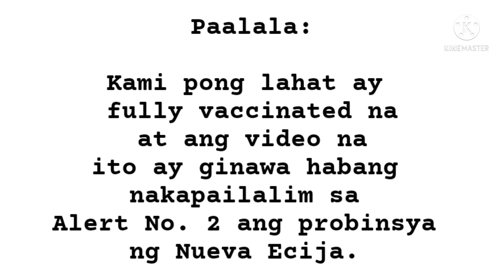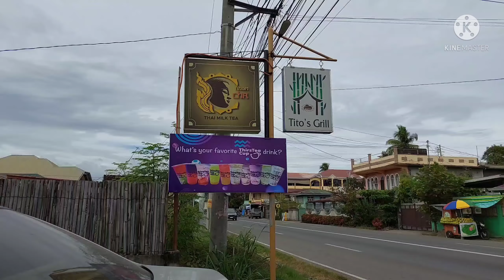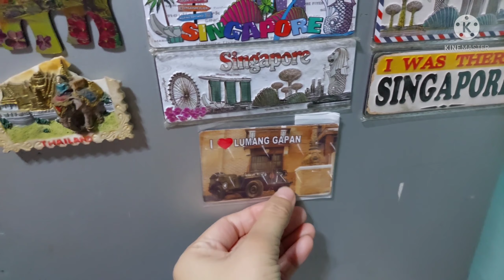Roadtrip to Little Vigan in Gapan + Food trip at Bancheto De Bustos in Bulacan//miss nitsirk vlogs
What's Up everyTIN! How are you?

We visited Little Vigan in Gapan. Good job province of Nueva Ecija for preserving such beautiful place! Lakas maka- SPANISH ERA VIBE :-) Halika at sabay-sabay nating tangkilikin ang sariling atin!

This trip is made possible by ADTHRIVER ADVERTISING! Thank you Dela Cruz Family sa pagpasyal sa amin! (^_^)